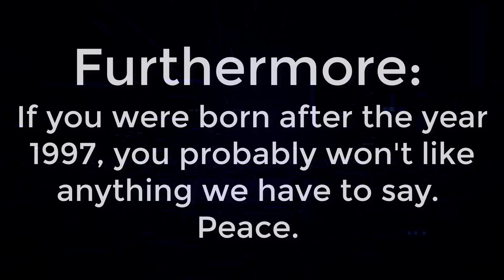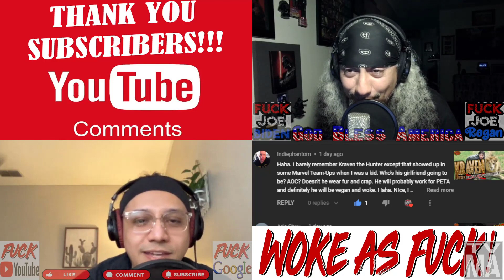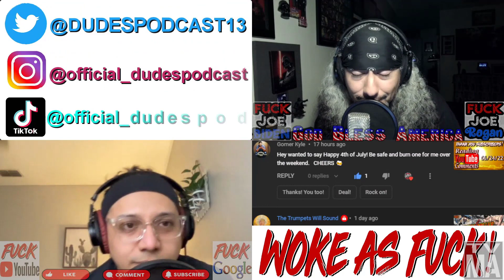Dudes Podcast - Reading YouTube Comments 07/01/22